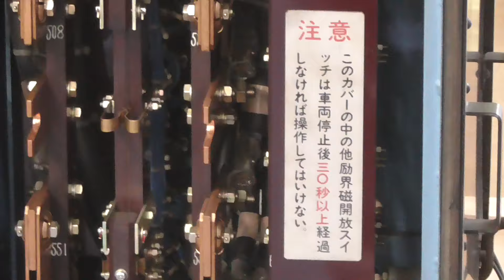東急8000系の主制御器の音 東急電車まつり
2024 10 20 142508